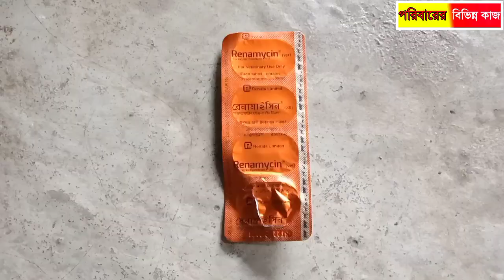দেশি মুরগির বাচ্চার পরিচর্যা || ১-৩০ দিন পর্যন্ত দেশি মুরগির বাচ্চার খাবার | দেশি মুরগির বাচ্চা পালন